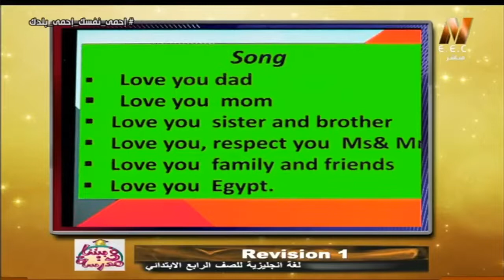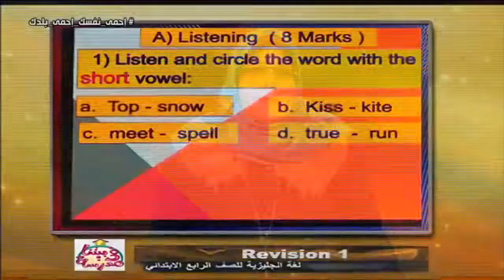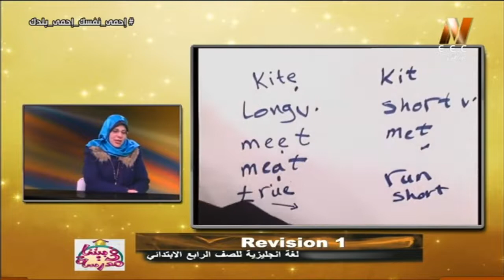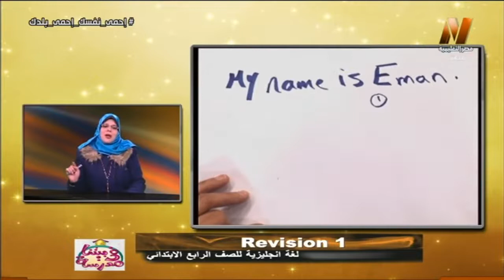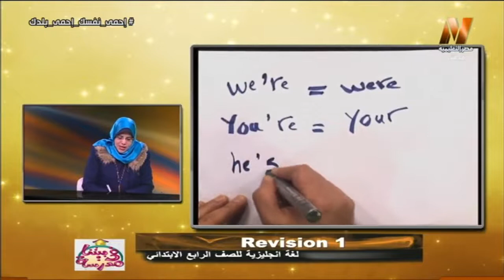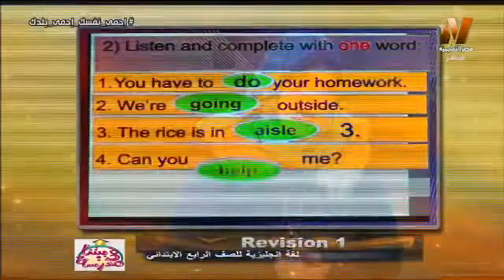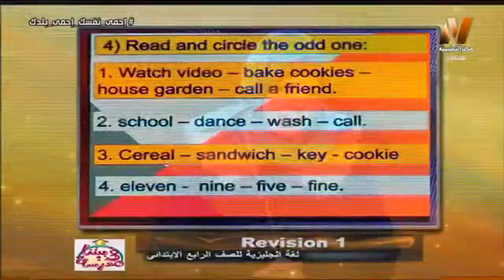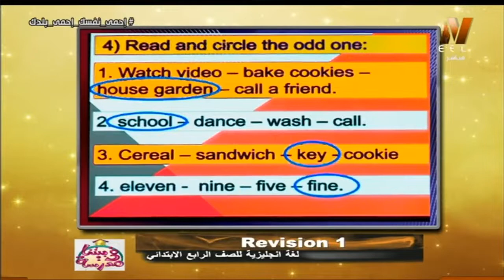لغة إنجليزية الصف الرابع الابتدائي 2020 (ترم 2) الحلقة 1 - مراجعة عامة